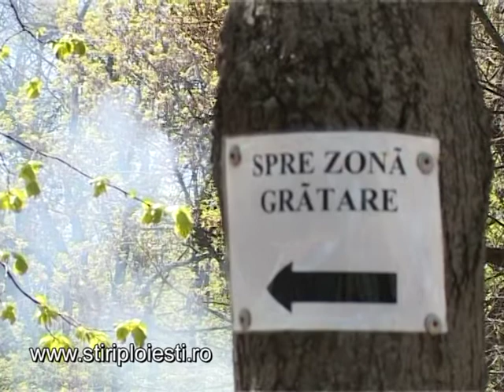Distractia la romani de Paste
Gratare la Parcul Bucov